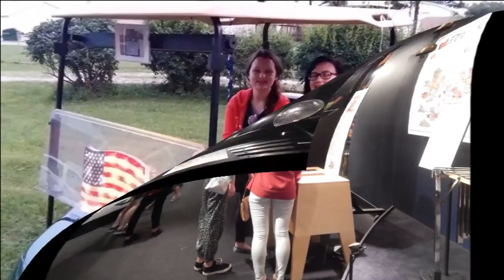Scotland Goes BEYOND